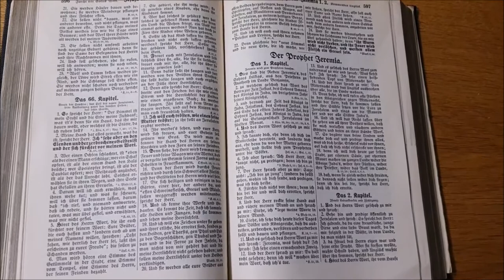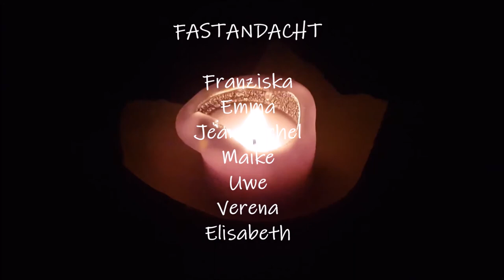FastAndacht - Von der Rolle - Jeremia 1,4-8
Eine kurze Andacht in der Passions- bzw. Fastenzeit.
Nach der Idee "Spielraum! Sieben Wochen ohne Blockaden" der Aktion "7 Wochen ohne"

Ronald Kah - Titel: Heaven's Touch

Titel: „Meine engen Grenzen“
Noten / aus: CD „Einfach so“, 2015